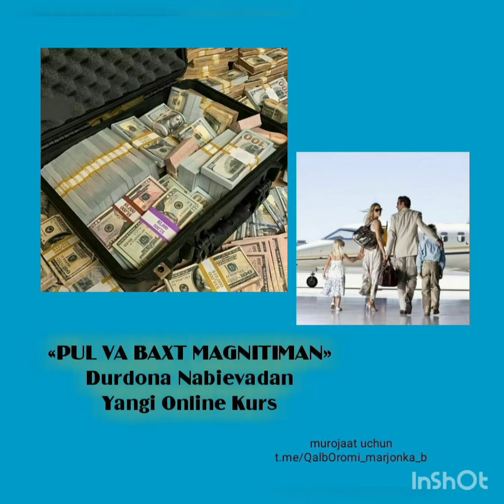"Pul va Baxt Magnitiman" seminari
"Pul va Baxt Magnitiman"

1-dars
4-audio

Durdona Nabieva